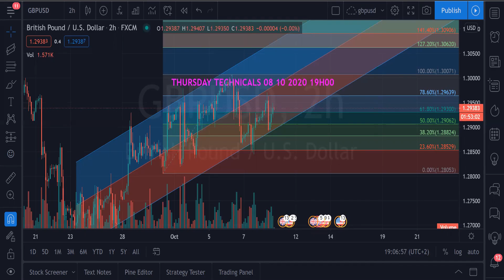GBPUSD Pound Dollar Analysis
Hey Traders,

We have had so many request for this Pair the GBPUSD.  Many traders want to take their Longs/Buys right now.  So to solve that, the options are open and only one.  Take no buys/longs today.